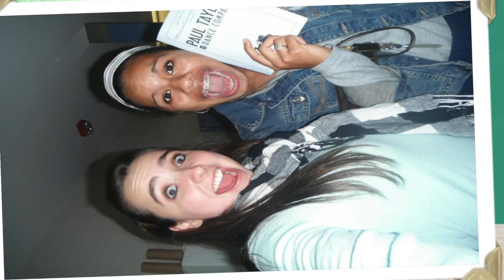Class of 2013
This video is dedicated to the LVPA Class of 2013